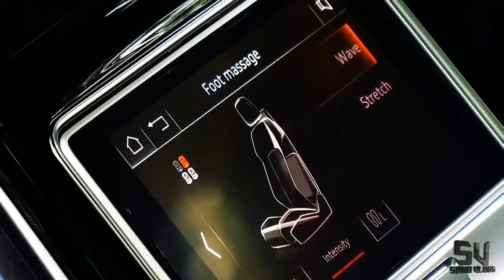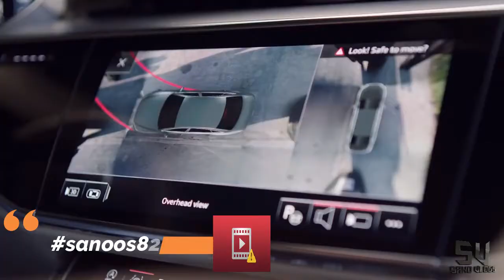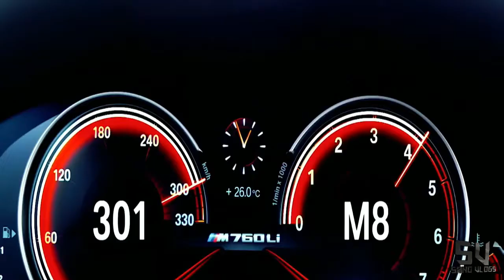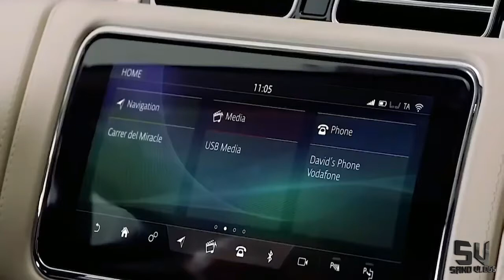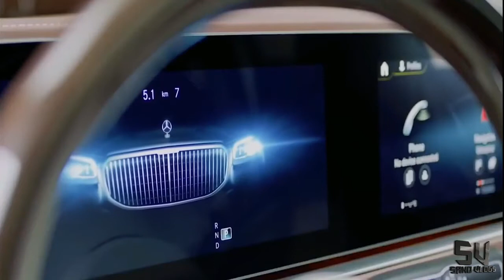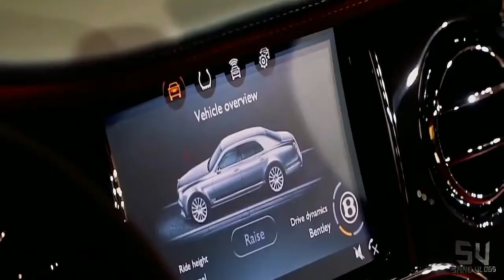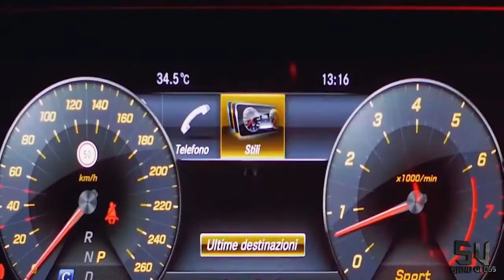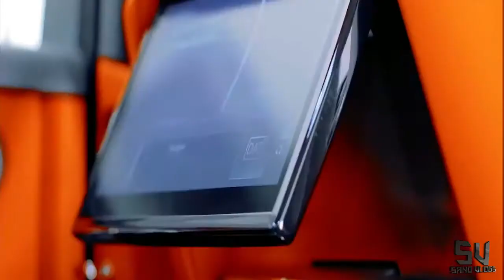10 luxury cars in the world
10 luxury cars in the world in tamil